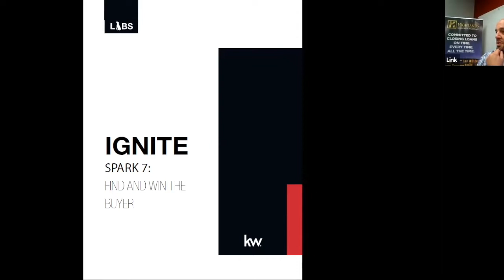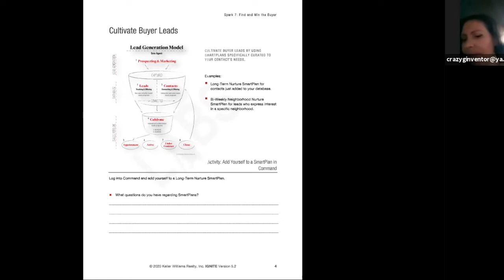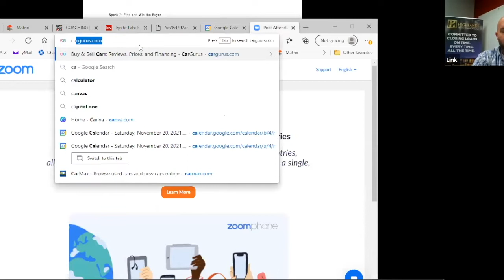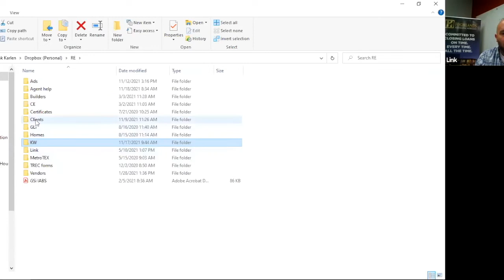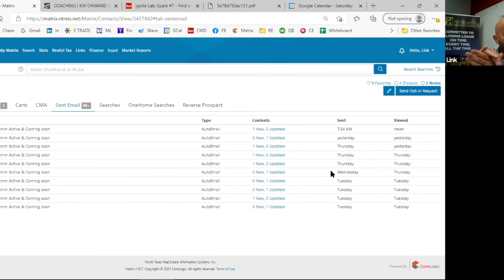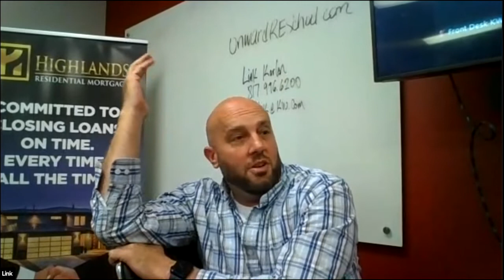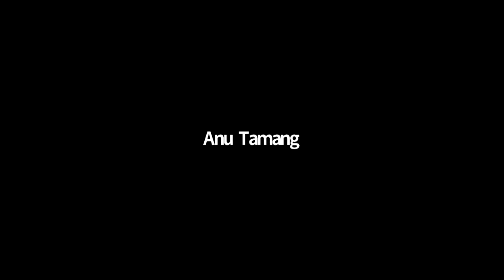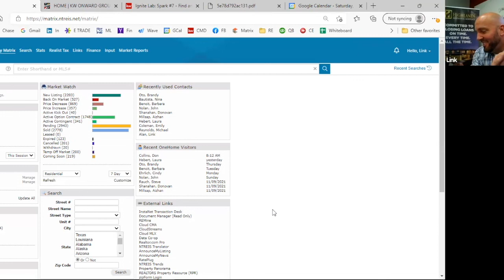Ignite Session 8- Find & Win The Buyer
This is Session 8 of our Virtual IGNITE Training, Fuel Your Career, Find & Win The Buyer with Link Karlen.